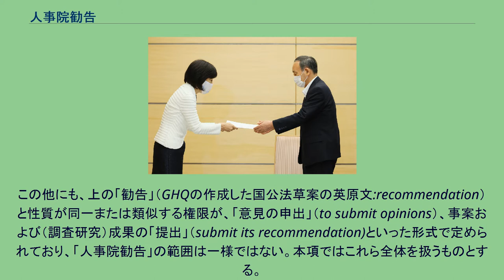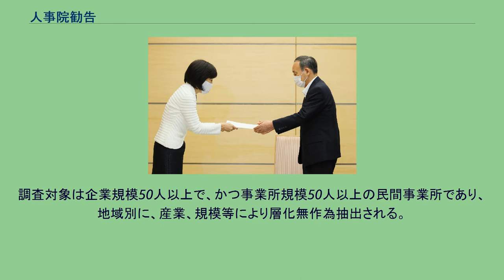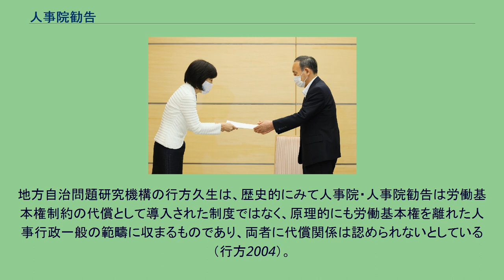人事院勧告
総理の菅義偉へ人事院勧告を手交する人事院総裁の川本裕子（2021年8月） 人事院勧告（じんじいんかんこく）とは、人事院が、国会、内閣、関係大臣その他機関の長に行う、国家公務員の一般職職員の「給与その他の勤務条件の改善及び人事行政の改善に関する勧告」（国家公務員法第3条第2項）の総称である。
人勧とも略称される。
一般には、単に人事院勧告と言う場合、給与制度に関する勧告である給与勧告を指すことが多い。
「人事院は、法律の定めるところに従い、給与その他の勤務条件の改善及び人事行政の改善に関する勧告」（国家公務員法第3条第2項）をつかさどる。
勧告は人事院の権限のうち、最も重要なものの一つであるとされる（浅井1970、p.115）。
ここで言う勧告とは行政機関が他の政府機関に参考意見を提出することである。
勧告制度は人事院だけではなく、行政委員会、審議会等各種の行政機関に設けられている。
勧告制度は勧告する機関とそれを受ける機関との間に、上級・下級の指揮命令関係がないことを前提とし、相手側への法的な拘束力はないが、勧告する機関の専門的地位と勧告の権威によって実際上、一定の影響力をもつ。
とりわけ人事院勧告は一般に公務員の労働基本権制限の代償措置とみなされているため、影響力は強い（詳しくは#労働基本権制約の代償措置性を参照）。
人事院勧告の勧告先の機関には、国会、内閣、関係大臣その他の機関の長があるが、勧告の種類によってその規定は異なる。
具体的には、その実現に法律の制定改廃を要する種類の勧告は国会や内閣に対して、行政措置で足りる勧告は関係大臣その他の機関の長のみに対して行うことが定められている。
国会に対する勧告は、憲法に国会に対する内閣の責任制度（日本国憲法第66条第3項）を定めた日本においては、人事院の強い独立性とその勧告内容の重要性を意味する。
内閣所轄下にあって国会に対する勧告権をもつ行政機関は、現行制度下では人事院のみである 「人事院勧告」という呼称は人事院が行う諸勧告の総称、通称であり、法律上の用語ではない。
国家公務員法にて「勧告」の語を用いて規定された人事院の権限には大きく「人事行政改善の勧告」（第22条）と勤務条件の変更に関する勧告（第28条ほか）の2種類に大別でき、後者のうち給与、勤務時間等主要な事項については給与法、勤務時間法等の関連法に個別規定が設けられている。
この他にも、上の「勧告」（GHQの作成した国公法草案の英原文:recommendation）と性質が同一または類似する権限が、「意見の申出」（to submit opinions）、事案および（調査研究）成果の「提出」（submit its recommendation)といった形式で定められており、「人事院勧告」の範囲は一様ではない。本項ではこれら全体を扱うものとする。
元人事院総裁の浅井清は上の勧告制度の特質を踏まえ、いずれも、国会と内閣を勧告先に含むことから「勧告」と「意見の申出」、「提出」はその内容においては同じことであるとしている。ただし、「筆者の経験によると、意見の申出は、これを受け取るほうで、勧告ほど強く感じないように思われる」とも述べている（浅井1970）。
また、人事院勧告の中には、給与勧告（後述）のように「報告」と密接に結びついているものもある。
以下、国公法その他関連法に規定された人事院勧告を列挙する。
日本国憲法は内閣が｢法律の定める基準に従ひ、官吏に関する事務を掌理すること｣（第73条第4号）を定めている。
これを受けて、国家公務員法は国家公務員の給与、勤務時間等の勤務条件は｢国会により社会一般の情勢に適応するように、随時これを変更することができる｣こと（第28条第1項、勤務条件法定主義、情勢適応の原則）を定めている。
また、人事院はこの変更に関して勧告することを怠ってはならない（同条）。
この｢勤務条件法定主義｣と｢情勢適応の原則｣を給与において実現させるため、｢人事院は、毎年、すくなくとも一回、俸給表が適当であるかどうかについて国会及び内閣に同時に報告しなければならない。
給与を決定する諸条件の変化により、俸給表に定める給与の100分の5以上増減する必要が生じたと認められるときは、人事院は、その報告にあわせて、国会及び内閣に適当な勧告をしなければならない｣（国公法第28条第2項）。
この勧告は給与勧告（または給与改定勧告）と呼ばれ、毎年8月上旬になされるのが常例となっている。